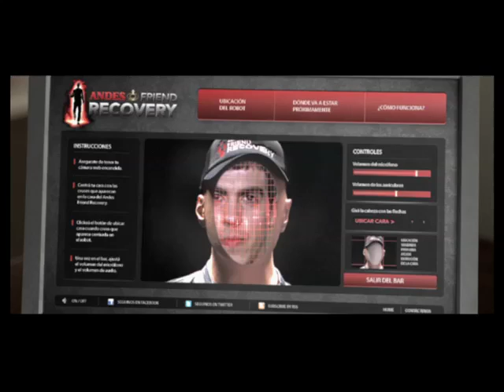ANDES FRIEND RECOVERY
Un invento revolucionario que permitirá que los hombres estén en el bar con sus amigos, al mismo tiempo que están con su novia en algún otro lugar.
El Andes Friend Recovery es un robot de última tecnología con características humanas que estará instalado en los principales bares de Mendoza, y a través del cual el amigo perdido se hará presente en el bar.